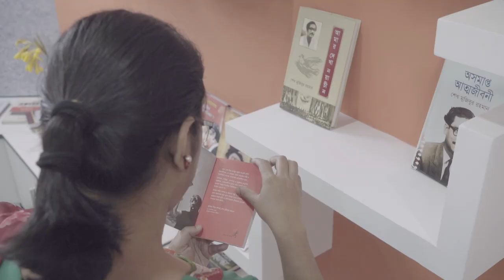বঙ্গবন্ধুর বই ও তাঁর উপরে লেখা নির্বাচিত ২০ বই নিয়ে প্যাকেজ ৪৯৮৫ টাকায়!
আপনার পরিবারে থাক বঙ্গবন্ধুর লেখা ও তাঁকে নিয়ে লেখা অসাধারণ ২০ বই! ৪০ % ছাড়ে মাত্র ৪৯৮৫ টাকায় boionlinebd.com নিয়ে এসেছে এই ‘পারিবারিক প্যাকেজ!’
১ আগস্ট ২০২১ থেকে  ৩১ মার্চ ২০২২ পর্যন্ত অনলাইনে কিনতে পারবেন!
ব্র্যাক-সিটি-প্রাইম ব্যাংকের ডেবিট-ক্রেডিট কার্ডে পাবেন আরো অতিরিক্ত ৫% ছাড়!
*শুধু ঢাকায় ক্যাশঅন ডেলিভারি। ঢাকার বাইরে অগ্রিম টাকা পাঠাতে হবে বিকাশ পার্সোনাল 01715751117  বিকাশ (পেমেন্ট) 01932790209 নগদ 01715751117। # এসএ পরিবহন কুরিয়ারে 'কণ্ডিশন' ব্যবস্থা আছে!

২০ বইয়ের নাম ও দামের তালিকা

১. অসমাপ্ত আত্মজীবনী
৪০% ছাড়ে ৩১৫ টাকা
২. কারাগারের রোজনামচা
৪০% ছাড়ে ২৪০ টাকা
৩. আমার দেখা নয়াচীন
৪০% ছাড়ে ২৪০ টাকা
৪. শেখ মুজিব আমার পিতা
শেখ হাসিনা
মূল্য : ২৫০ টাকা
৪০% ছাড়ে ১৫০ টাকা
৫. আগস্ট আবছায়া
মাসরুর আরেফিন
মূল্য : ৮০০ টাকা
৪০% ছাড়ে ৪৮০ টাকা
৬. সে আগুন ছড়িয়ে গেল সবখানে
সময় রেখায় জাতির পিতা বঙ্গবন্ধু শেখ মুজিবুর রহমান
সম্পাদনা : জাহিদুল ইসলাম, মনজুরুল আহসান, সুমন গুহ, ডা. ফাতিমা ইয়াসমিন
৪০% ছাড়ে ৬০ টাকা
7. SHEIKH MUJIBUR RAHMAN AND BANGLADESH
The quest for a state (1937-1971)
by Afsan Chowdhury
Price : 800/-
৪০% ছাড়ে ৪৮০ টাকা
৮. নেতৃত্বে বঙ্গবন্ধু
সম্পাদনা : রাজীব পারভেজ
মূল্য : ১০০০ টাকা
৪০% ছাড়ে ৬০০ টাকা
৯. ১৯৭১ : বিদেশি গণমাধ্যম
বঙ্গবন্ধু ও মুক্তিযুদ্ধ
মানিক মোহাম্মদ রাজ্জাক
মূল্য : ৬০০ টাকা
৪০% ছাড়ে ৩৬০ টাকা
১০. বঙ্গবন্ধুর রাজনৈতিক আদর্শ ও গণমাধ্যম ভাবনা
শেখ আদনান ফাহাদ
মূল্য : ১০০০ টাকা
৪০% ছাড়ে ৬০০ টাকা
১১. বিশ্বজয়ী বঙ্গবন্ধু
অম্লান দেওয়ান
মূল্য : ২৫০ টাকা
৪০% ছাড়ে ১৫০ টাকা
১২. বঙ্গবন্ধু হত্যাকাণ্ড :সামরিক ও গোয়েন্দা ব্যর্থতার প্রামাণ্য দলিল
জাহিদ নেওয়াজ খান
মূল্য : ১৫০ টাকা
৪০% ছাড়ে ৯০ টাকা
১৩. বঙ্গবন্ধু হত্যাকাণ্ড : কি চেয়েছিল ভুট্টোর পাকিস্তান?
নিবন্ধ : স্মৃতিকথা : সাক্ষাৎকার
রাহাত মিনহাজ
মূল্য : ২০০ টাকা
৪০% ছাড়ে ১২০ টাকা
১৪. ১৯৭১ : তাজউদ্দীন, মুজিব বাহিনী ও অন্যান্য
রাহাত মিনহাজ
মূল্য : ২০০ টাকা
৪০% ছাড়ে ১২০ টাকা
১৫. হক-ভাসানী-সোহরাওয়ার্দী-মুজিব
রামেন্দ্র চৌধুরী
মূল্য : ৪০০ টাকা
৪০% ছাড়ে ২৪০ টাকা
১৬. বঙ্গবন্ধু থেকে বিশ্ববন্ধু
মাইনুল হুসাইন রাজন
মূল্য : ২৭৫ টাকা
৪০% ছাড়ে ১৬৫ টাকা
১৭. কবিতায় বঙ্গবন্ধু
জন্মশতবর্ষে আবৃত্তির ১০০ কবিতা
সম্পাদনা : নাজমুল আহসান
মূল্য : ৩২০ টাকা
৪০% ছাড়ে ১৯২ টাকা
১৮. খোকার জীবনে রেণু
মো. সাখাওয়াত হোসেন
মূল্য : ৩০০ টাকা
৪০% ছাড়ে ১৮০ টাকা
১৯. ছোটদের বঙ্গবন্ধুর ছড়া
লুৎফর রহমান রিটন
মূল্য : ৩৫ টাকা
৪০% ছাড়ে ২১ টাকা
২০. শিশু-কিশোর জীবনী গ্রন্থমালা-১
আমাদের জাতির পিতা
অমল সাহা
মূল্য : ২০০ টাকা
৪০% ছাড়ে ১২০ টাকা
*প্রকাশিত বইয়ের তালিকার ১ থেকে ৬ নাম্বার পর্যন্ত বইগুলো প্যাকেজের বাইরে কিনতে হলে ১০ % কমিশনে কেনা যাবে বইঅনলাইবিডি.কম থেকে।
বইঅনলাইবিডি.কম
রোজভিউ প্লাজা ৫তলা ৫০৭ নং রুম, ১৮৫ বীর উত্তম সি আর দত্ত সড়ক (হাতিরপুল বাজার শর্মা হাউসের উপরে) ঢাকা-১০০০। মোবাইল : ০১৭১৫৭৫১১১৭।
আমাদের বিকাশ পেমেন্ট : ০১৯৩২৭৯০২০৯। বিকাশ পর্সোনাল : ০১৭১৫৭৫১১১৭।